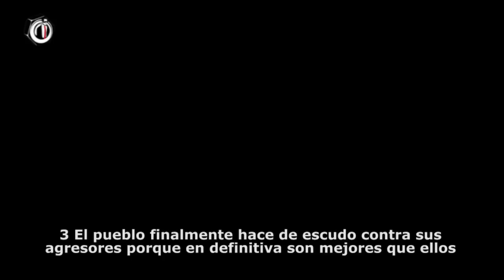25S Policía carga sin sentido en Neptuno. Espectacular respuesta del pueblo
Así nos recibía la policía al llegar a Neptuno y así responde la gente. Pero al final el pueblo se cansa y luego pasa lo que pasa.

Cámara y edición: Tristán Meyer